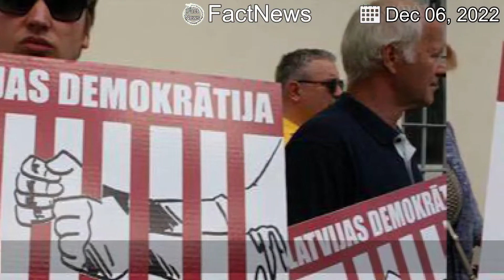【Latest News】Latvia axes exiled Russian broadcaster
The channel, known for its opposition to Putin, is accused of voicing support for Russia's invasion.